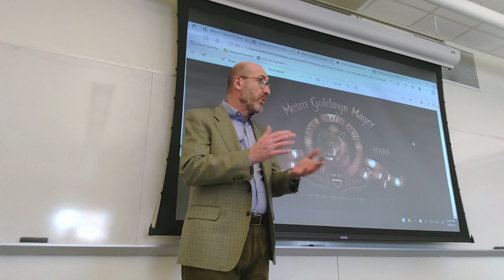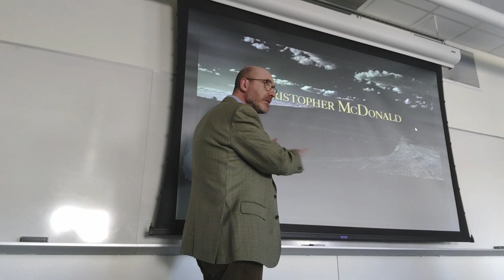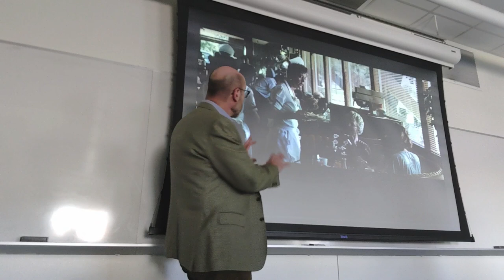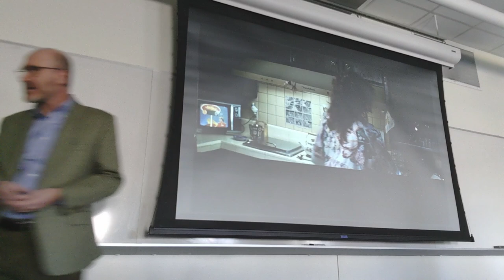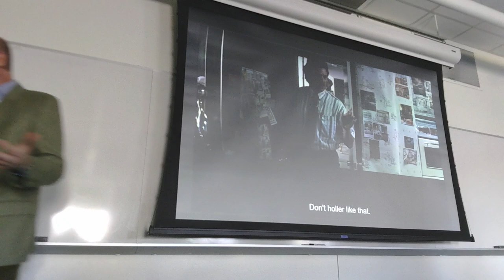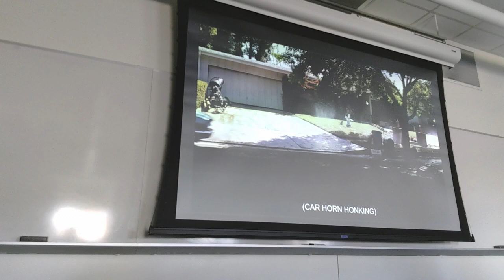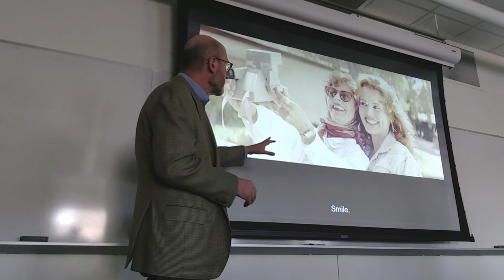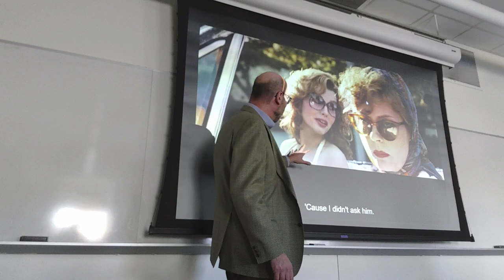CCS 381: Lecture from March 29, 2023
00:00 Introduction: this week’s film essay
06:47 Analysis of the visual style of “Thelma & Louise”